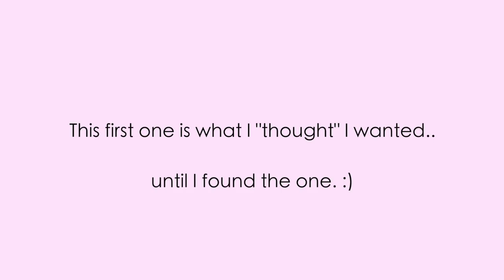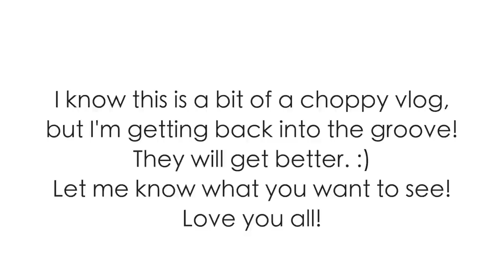VLOG Wedding Dress Rejects | I Did NOT Pick These! | Wedding Planning | Kathryn Morgan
Welcome back to the vlogs! Today I am showing you all of the wedding dresses I did NOT pick. So I hope you enjoy this! I'm still getting back into my groove, so I'm sorry if this one is choppy! I need to get back into the habit!